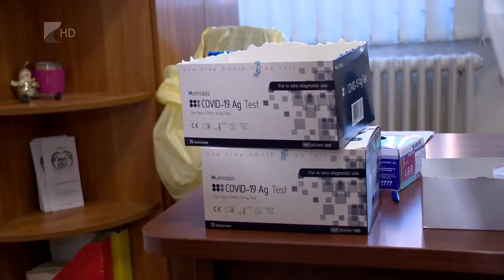Otthon is tesztelhetünk - Kölcsey Tv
Elérhetővé vált az egyedüli otthoni használatra engedélyezett Covid-gyorsteszt a gyógyszertárakban és gyógyászati segédeszközöket árusító üzletekben. A gyorsteszt a kezdődő fertőzés kimutatására alkalmatlan, de a tünetek jelentkezésétől számított ötödik-hatodik naptól jelzi  az immunrendszer válaszát az új típusú koronavírus támadására.